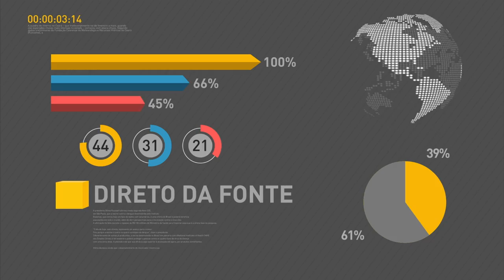Dificuldades que o país enfrenta não atrapalharão o andamento dos Jogos Rio 2016, diz Dilma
REPÓRTER NBR 15h - 03.05.16: Nesta terça-feira (3), cerimônia no Palácio do Planalto marcou início do revezamento da Tocha Olímpica no Brasil. Durante discurso, Dilma ressaltou que as dificuldades pelo qual o país passa não irá atrapalhar os Jogos Rio 2016. Após a cerimônia, o fogo olímpico começou a se conduzido por diversas localidades da capital federal, como a Catedral de Brasília, a Ponte JK e o Estádio Mané Garrincha.